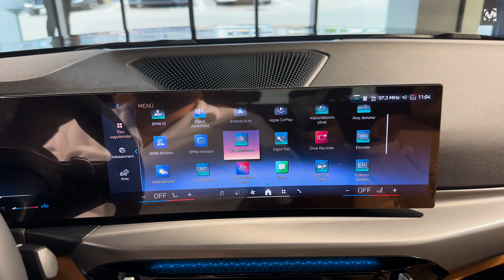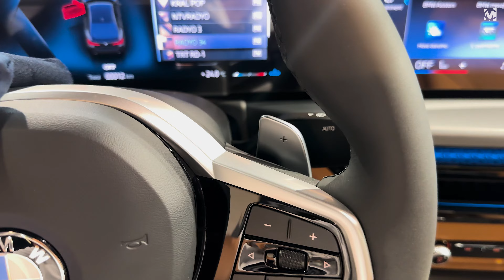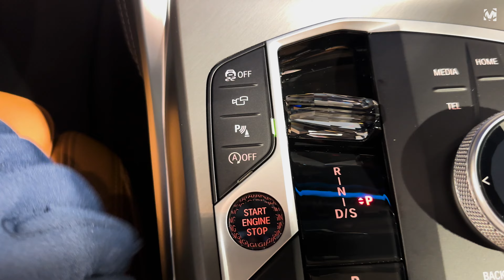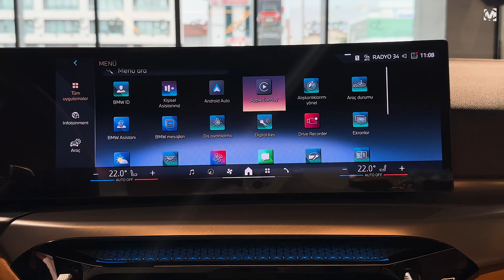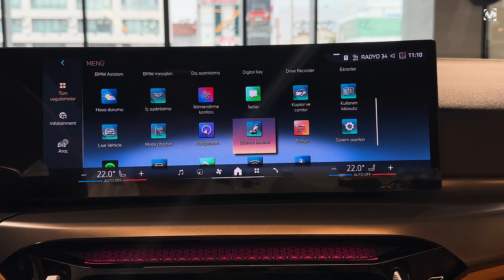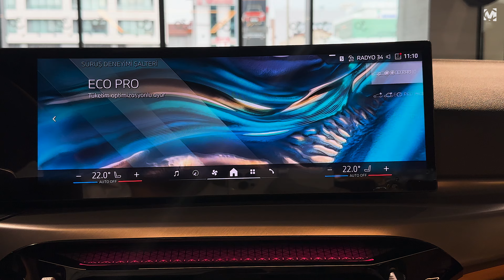BMW 4 Series Gran Coupe 2025 - Interior and Exterior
(2025 BMW 420i Gran Coupé M Sport - Metallic Black/Sapphire)